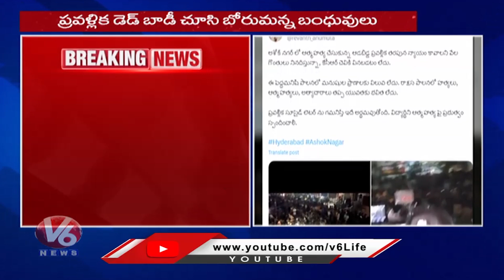Group 2 Aspirant Pravallika Body Reached To Her Residency | Warangal District | V6 News